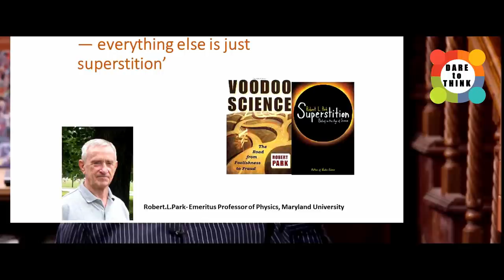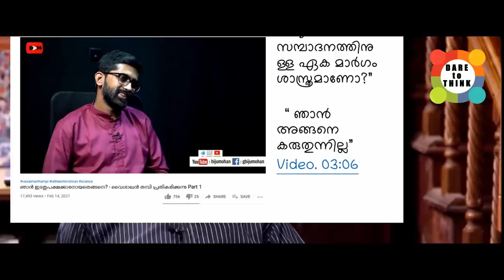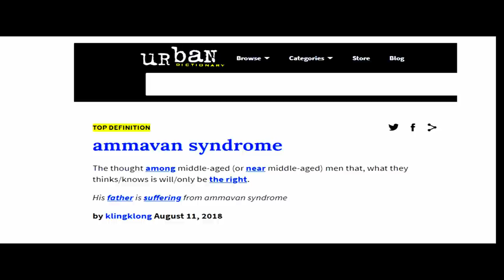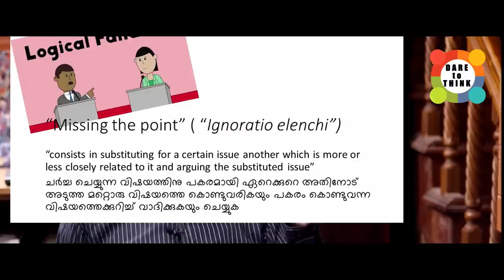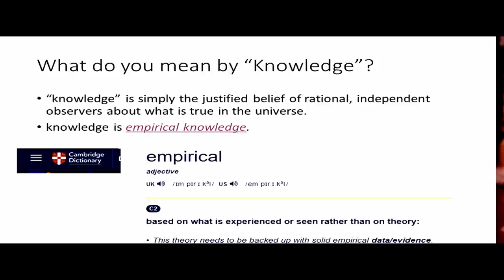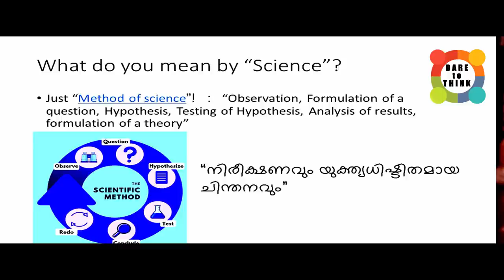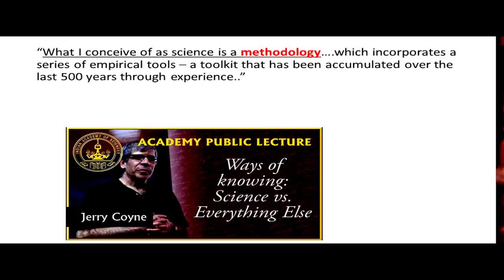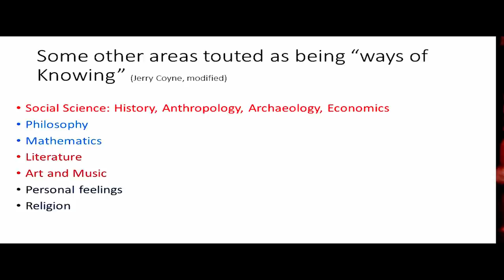വൈശാഖൻ തമ്പിയുടെ വിയോജിപ്പ്‌ : Science and ways of knowing - Dr. Viaswanathan C